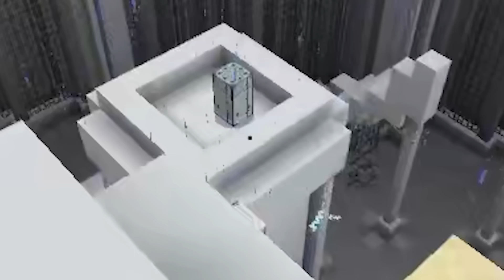都市伝説のバケモノが襲いに来る！！夜の学校で血だらけの超怖いサバイバルしてみた結果！😱💨『七不思議 #1』【まいくら・マインクラフト】よろずや🍭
今回の依頼は、学校の七不思議の謎を解明するマインクラフト！！
みんなの学校には怖い噂あったりする...？😨

よろずやが少しでも面白い！と思った方は
そして『コメント』と『通知オン🔔』もよろしくお願いします🚩

▼SNS▼
X （旧:Twitter）

ID: sand_is_god

♪BGM＆素材をお借りしたサイト様♪